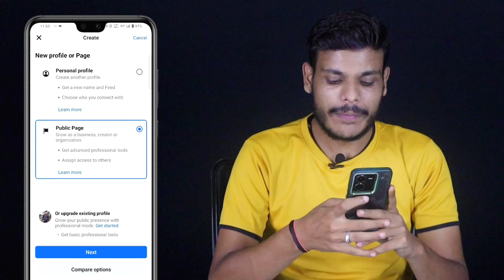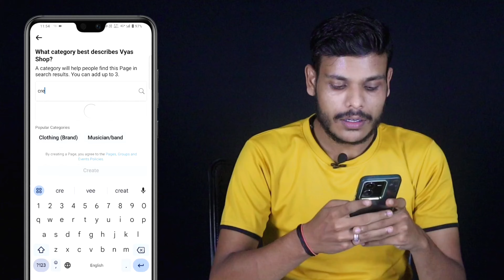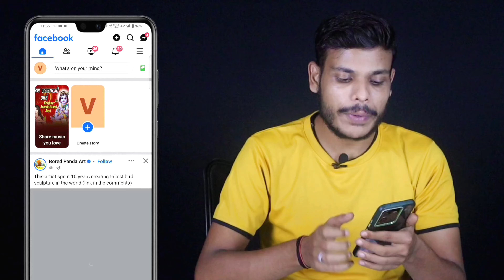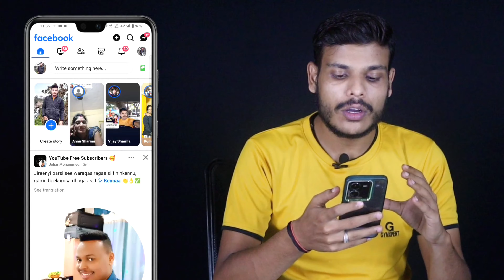How To Create Facebook Page | Facebook Page Kaise Banaye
Hello Dosto
Is video me mene aapko btaya he Facebook Page Kaise Banaye Create Facebook Page in 2024